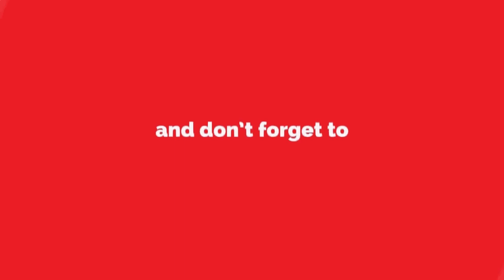विषारी नाग आणि कुत्रा यांच्यात झडप ; पहा लाईव्ह व्हिडीओ